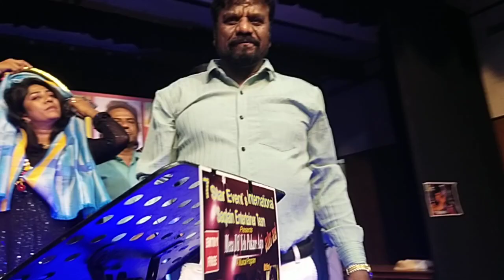Naveed Pasha Bhai 7 Star Events International Saqlain Entertainer Team In Naina Hall Bangalore